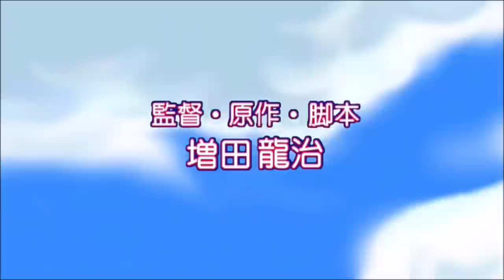Funny Pets - S2E02 - Repayment Of A Favor (Director’s Cut)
Crescent frees Horley from a bear trap, and his family comes to thank Crescent for his act of kindness. Unfortunately, their method of rewarding Crescent is much different than he expected.

Cast:

Atsushi Ishino - Crescent
Michiko Furutani - Corona
Haruka Igawa - Funny

Director: Ryuji Masuda
Art/Character Design: Wakako Masuda
Originally Aired: 2006
Broadcast Network: Kids Station Japan